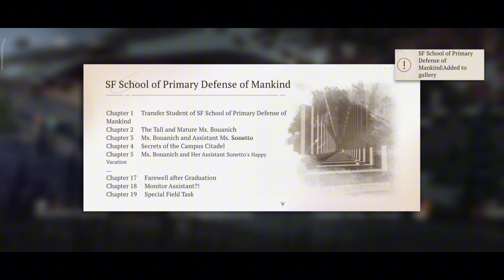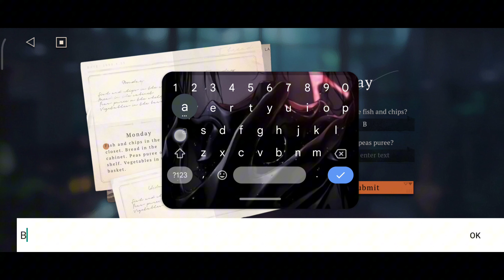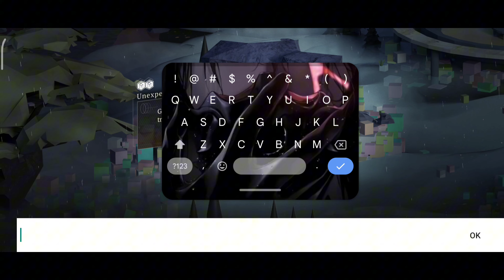Reverse: 1999 | Solving All Main Story Puzzle | Complete Guide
Welcome to our comprehensive guide for Reverse1999! If you've been struggling to solve the intricate puzzles in the game's main story mode, you're in the right place. In this video, we'll walk you through each puzzle step-by-step, providing clear solutions and expert tips to help you conquer every challenge the game throws at you.

👇 Timestamps:
00:00 Stage 1-7
00:33 Stage 1-10
01:00 Stage 1-15
01:31 Stage 2-4
02:18 Stage 3-7
03:03 Stage 3-15
03:44 Stage 3-12
04:35 Stage 4-6
05:28 Stage 4-10